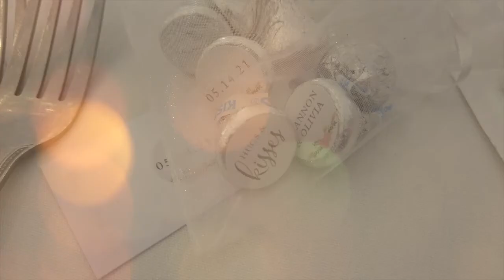Wedding Music Video - Shannon & Olivia